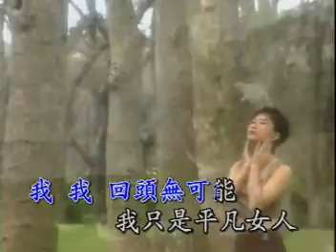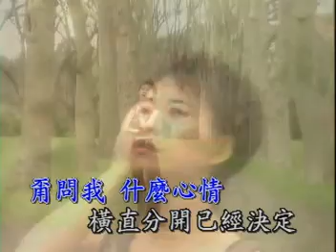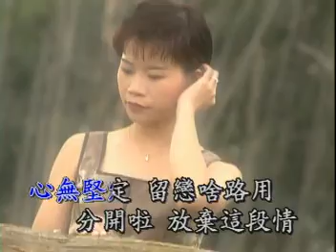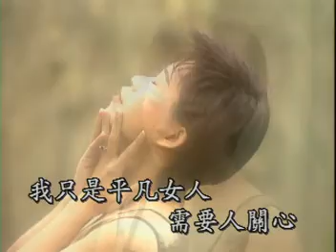詹雅雯 - 無緣路 (官方完整版MV)